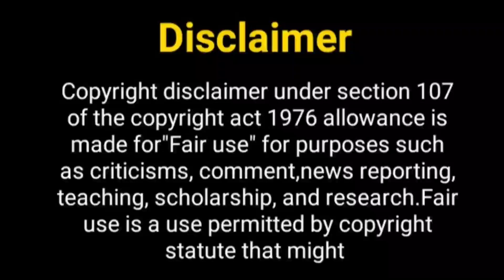कुछ यूं होगी शो की कहानी..| Pratigya Season 2 Story | Star Plus Upcoming Show | Pooja Gor comeback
Hello Everyone